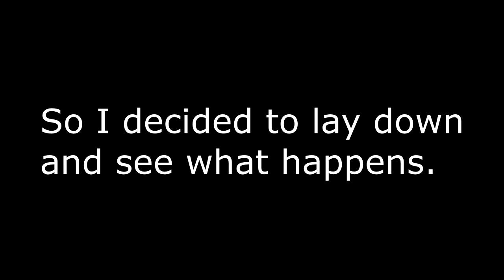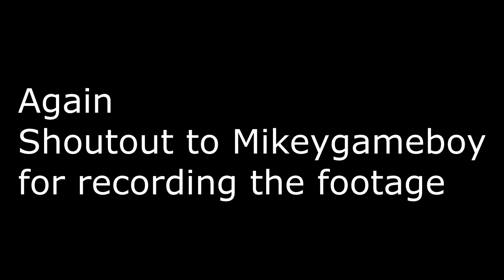When roblox VR games are actually good (Ft: MikeyGameBoy)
Footage recorded by mikeygameboy

Video was edited by me

Mikeygameboy’s channel

In accordance with COPPA, this video is for adults and children over the age of 13.
Any content that's seemingly for children by the eyes of the FTC and Youtube algorithm is not for children.
 Every single video on this channel is deemed not made for children for the sake of community respect, ad-revenue, ext, and this channel Is not a supporter of any forms of distribution of children's privacy, or any other crimes that violate the terms of COPPA.

IF YOU ARE UNDER THE AGE OF 13 DO NOT WATCH ANY VIDEOS ON THIS CHANNEL!!!